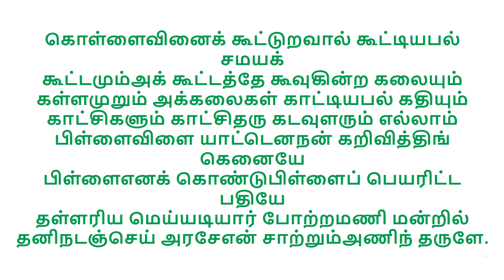காட்சிகளும் காட்சி தரு கடவுளரும் எல்லாம்பிள்ளை விளையாட்டென! - அருள்மிகு சிதம்பரம் இராமலிங்க ஸ்வாமி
அருள் விளக்க மாலை பாமலர் 84
ஆறாம் திருமுறை
கொள்ளைவினைக் கூட்டுறவால் கூட்டியபல் சமயக்கூட்டமும்அக் கூட்டத்தே கூவுகின்ற கலையும்கள்ளமுறும் அக்கலைகள் காட்டியபல் கதியும்காட்சிகளும் காட்சிதரு கடவுளரும் எல்லாம்பிள்ளைவிளை யாட்டெனநன் கறிவித்திங் கெனையேபிள்ளைஎனக் கொண்டுபிள்ளைப் பெயரிட்ட பதியேதள்ளரிய மெய்யடியார் போற்றமணி மன்றில்தனிநடஞ்செய் அரசேஎன் சாற்றும்அணிந் தருளே.